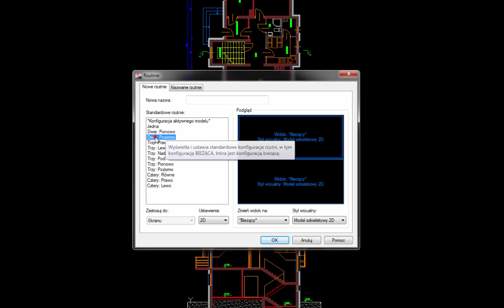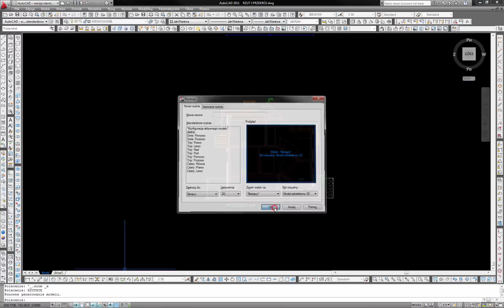AutoCAD - RZUTNIE W MODELU - PASEK NARZĘDZI - PODSTAWY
W tym że tutorialu szkolimy się z tematu: Rzutnie w modelu. Rzutnie w AutoCAD'zie są niczym innym jak podziałem ekranu na poszczególne części rysunku. Wiedza zupełnie darmowa jak cały Kurs AutoCAD - Podstawy.